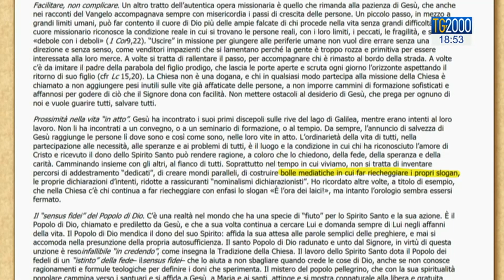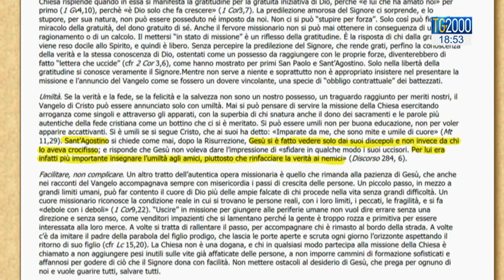Papa Francesco: la missione è dono gratuito dello Spirito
La missione è dono gratuito dello Spirito, non l’esito di strategie. Così Papa Francesco nel messaggio alle pontificie opere missionarie. Servizio di Paolo Fucili